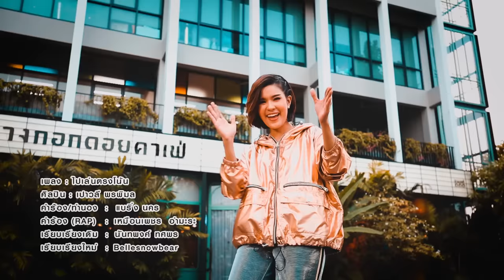ไปเล่นตรงโน้น - เปาวลี พรพิมล 【MUSIC VIDEO】จาก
เพลง : ไปเล่นตรงโน้น
ศิลปิน : เปาวลี พรพิมล
คำร้อง/ทำนอง  :  แบริ่ง นคร
คำร้อง (RAP)   : เหมือนเพชร  อำมะระ
เรียบเรียงเดิม    :  นันทพงศ์ ทศพร
เรียบเรียงใหม่   :  Bellesnowbear

รักที่เธอให้มา รู้ว่ามันไม่จริง
เธอเอามันมาให้ทำไม
รักที่เธอให้มา รู้ว่ามันไม่ใช่
เธอเอาคืนไปนั่นแหละดี

*เมื่อทุกอย่างเฉลย เอ๊อะ เออ เอ่อ เอย
ว่าเธอซ่อนใครในใจอีกเท่าไหร่
ฉันก็เป็นแค่อีกคน แล้วไง แล้วไง
เธอคงสนุกใช่ไหม แต่ฉันไม่ขำด้วยละสิ

**ไปเล่นตรงโน้นดีกว่าไหม ตรงนี้ไม่ว่างให้คนใจร้าย
ไปทำธุระอะไร เธอก็ไป เธอก็ไป เธอก็ไป
ตรงนั้นตรงนั้นตรงนั้น คงมีอะไรดีดี
ไปเล่นตรงโน้นดีกว่าไหม ไม่มีความรักให้ ณ จุดนี้
ลงทุนประท้วงยังไง ก็ไม่มี ก็ไม่มี ก็ไม่มี
ตรงนี้ไม่มีความรัก แล้วฉันไม่ใช่ของตาย นะเธอ

RAP
ไปเลยไปถ้าเธอ ยังไม่หยุด ซุกกิ๊ก
ทำตัวยุ๊กยิ๊ก  สายตาดุ๊กดิ๊ก
ทำตัวว๊อกแว๊ก วอแว วอแว
ไปเลยไปถ้าเธอ ยังไม่หยุด คบซ้อน
ทำตัวกะร่อน ทำตัวปลิ้นป้อน
ฉันคงไม่ใจอ่อน ให้เธอรังแก

(ซ้ำ *, ** ,**)